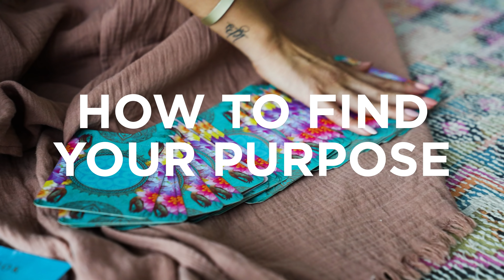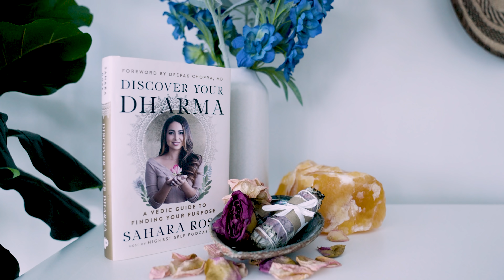How To Find Your Life’s Purpose with Sahara Rose!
Discover your soul's purpose in 21 days with Sahara Rose!

The synchronicities in this video were so crazy. It almost seems too perfect, but I promise that NONE of this was planned. I knew nothing about Thamar, Thamar knew nothing about Sahara, and Sahara knew nothing about Thamar! I briefly met Thamar at Unleash and Sahara and I planned this part of the video very last minute, the day before we filmed the vide. I put out a message to see who from the Vibe Tribe was still in Miami and after getting lots of messages, I just had an intuition that Thamar was the person who needed to experience this, not knowing anything about her or any of the synchronicities we ended up discovering. This is how magic & manifestation works everyone!

In this video, I pay a visit to the purpose QUEEN Sahara Rose and we help one of my subscribers from the Vibe Tribe find her purpose! Sahara Rose is a renowned spiritual coach, a best-selling author, the host of one of the top spiritual podcasts in the world, and she created the Dharma Coaching Institute, which is the first certification program in the world for soul purpose & spiritual life coaches.

In this video, we get to hear Sahara’s powerful story, how she found her dharma (her soul’s purpose) and how she turned it into an extremely successful career.

I am someone who used to have no idea what my purpose was and I was completely lost. I kept praying and praying to God, “I just want to know my purpose. Just tell me why I’m here!” and now I finally feel like I’ve figured that out and I’m actually doing it as my career! But I know that’s not the case for many people.

So in this video, I invited a member from the Vibe Tribe named Thamar, who recently quit her job as a nurse, and was looking for her purpose. Sahara guides Thamar through a coaching session and helps her gain clarity on what her purpose may be and how to turn it into a career.

Watch Sahara's 3-part video series, "How To Discover Your True Purpose, And Create A Career Aligned With Your Soul"

Sahara’s Books!

Sahara’s Journal & Oracle Cards!

FOLLOW SAHARA!

FOLLOW THAMAR!

UNLOCK SKY LIFE UNCUT!

Bitcoin (BTC): bc1qnt6pp6q0jcsq43r5s7rctpu740zgwmqem4q42d
Ethereum (ETH): 0xf5839179bb16f1F2a4D426FdC502769Ff12Ac801

Vibes,
Sky